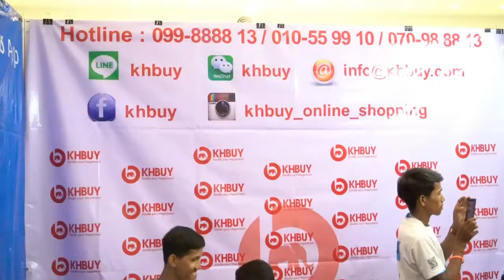Career Fair 25 June 2017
KHBUY joined the second exhibit of the Career Fair  project with Ever-job  at AEON Mall on  25 June  2017.